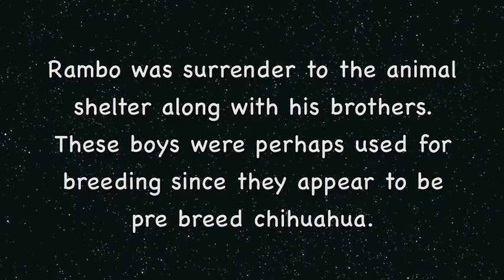Little Rambo A 5 Pound Little Chihuahua Looking For His Forever Home!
Rambo was surrender to the animal shelter along with his 3 brothers. They perhaps were used for breeding since they appear to be pre breed Chihuahuas. Rambo luck turned around when he was rescued by Pennies for Pooches in Gold Beach California. He is house trained and likes other dogs. He is timid and going slow with him makes him feels safe. A wonderful little boy he is! He is available to qualified homes.